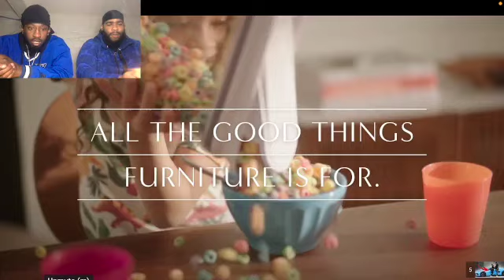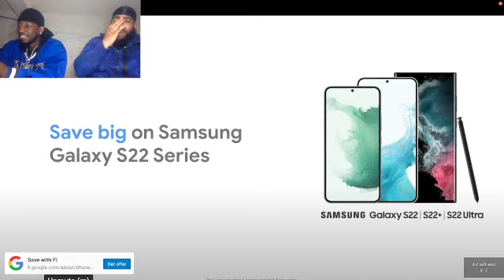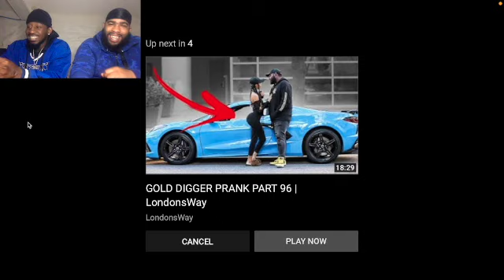GOLD DIGGER PRANK PART 95 | SLIM THICK EDITION LONDONSWAY {REACTION}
LIKE COMMENT SUBSCRIBE HIT THE BELL SO YOUR NOTIFIED EVERY TIME WE DROP A REACTION WE ON THE ROAD TO 1K SUBSCRIBERS SO TELL A FRIEND TO TELL A FRIEND FOLLOW OUR SOCIAL MEDIA @SQUEEZEREACTIONS